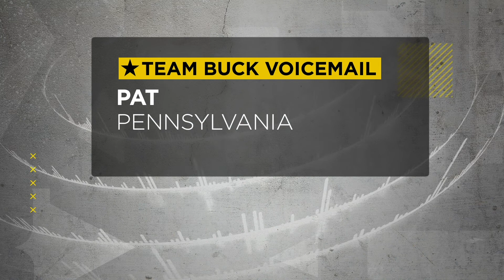The Buck Sexton Show | FULL Hour 3 | 07-10-20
More delays in the Mike Flynn legal proceedings, and buck reads your emails and comments in today’s Roll Call.